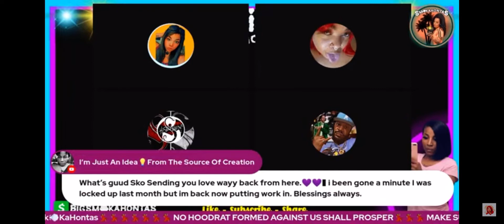Official Love Top Props